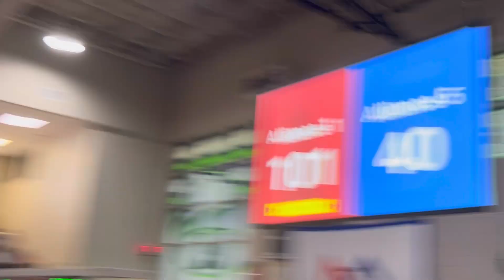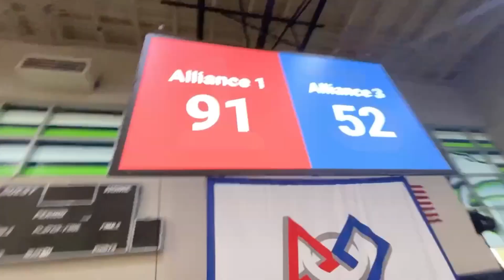FRC Wake County Competition 2024 Vlog (Winners)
“Join us as we win the 2024 Wake County District Championship along with our alliance partners @TerrorBytes and @RobotMastrs